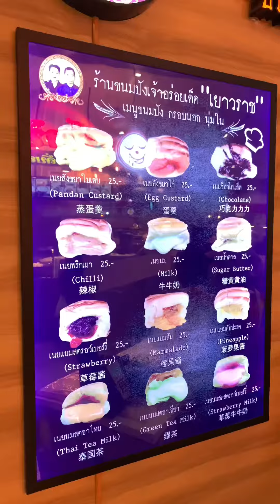Must Try! Chinatown Bread Toast in Siam Paragon